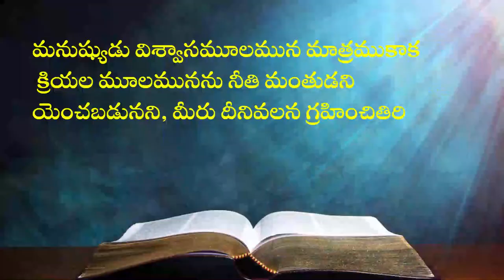22 03 2022 Bhavani kumari garu